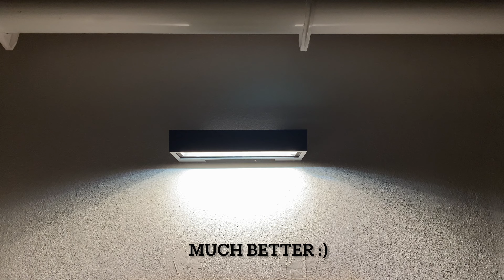SMALL STEPS MAKE ALL THE DIFFERENCE. LIVING OUR LIFE IN THE COUNTRYSIDE ON OUR HOMESTEAD / FARM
There's something so special about being in the countryside, where ever you are in the world. To live in the countryside is a dream come true.

Hi there :) We're Marc & Allys, a couple of left the UK in search of somewhere we could build a homestead, live more self sufficiently, off the grid and connect with nature. This led us to the beautiful Alentejo region in Portugal.